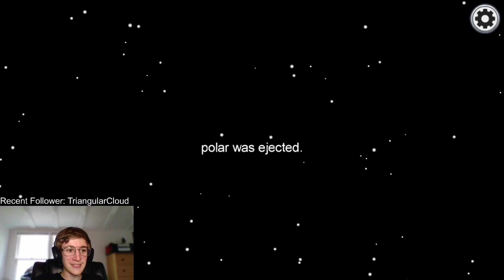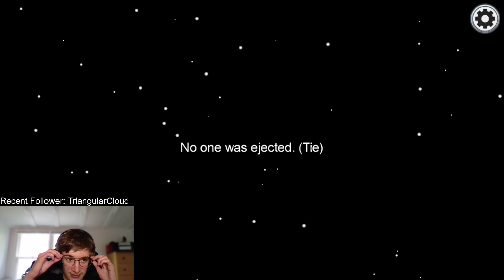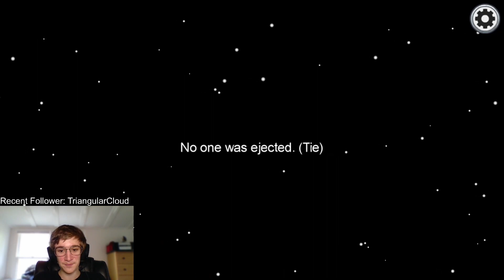Pretending to be my Friends in Among Us